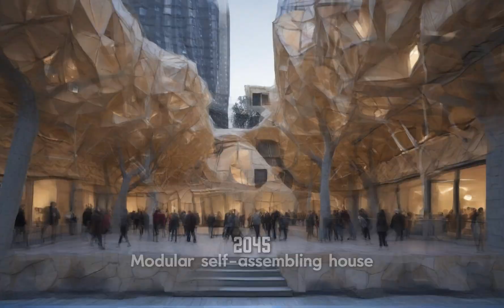Future inventions predicted by the AI from year 2030 to 2750 (4K video)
We made this visual using AI tools and you can also do it.

How to make Ai evolution timelapese videos
Como fazer videos de evolução com IA